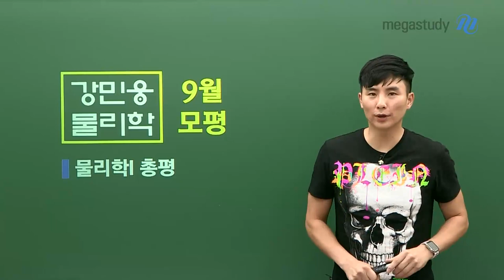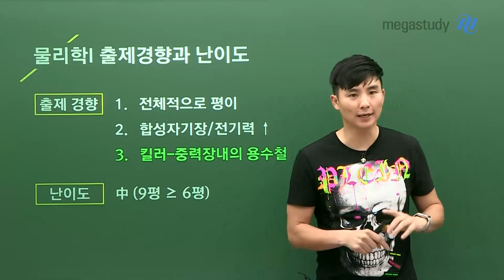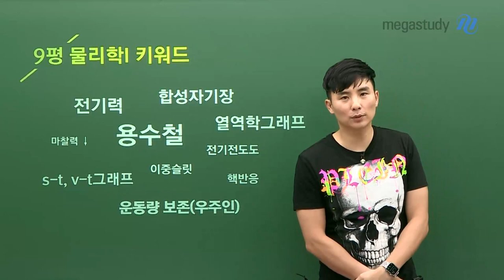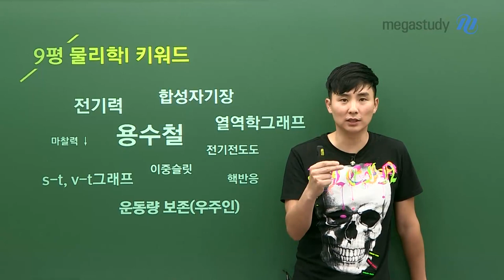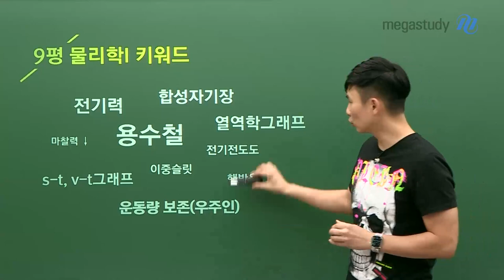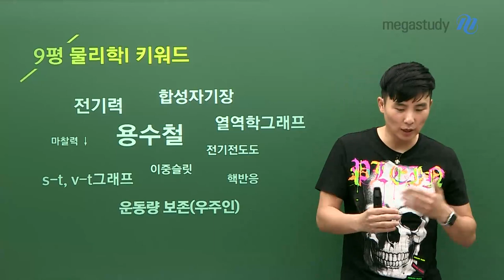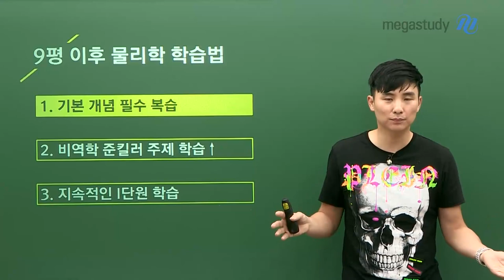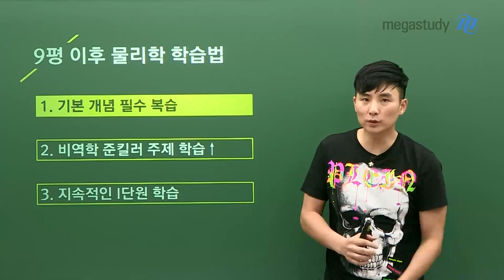[메가스터디] 물리학 강민웅쌤 - 고3 9월 모평 물리학l 총평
수험생 여러분, 물리학l 9월 모의평가 치르느라 고생 많으셨습니다!

9월 모의평가 이후의 물리학 공부가 수능 점수를 결정한다는 점!

본인의 물리학 약점을 찾고 열심히 보완해야 합니다.

강민웅 선생님이 물리학l 9월 모의평가 키워드와 함께 총평을 전해드립니다.

[난이도]
中 (9평≥6평)

[출제 경향]
- 전체적으로 평이한 난이도
- 실수를 유발하기 위한 문제 有
- l. 역학과 에너지 9문항 출제 (뉴턴역학 6문항, 특수상대성이론 2문항)
- ll. 물질과 전자기장 6문항 출제
- lll. 파동과 정보통신 5문항 출제
- 비역학도 난이도가 높아지는 추세
- 합성자기장, 전기력 주제 중요도 높음
- 중력장 내의 용수철 문제 대비 필요 (킬러 주제!)

★최고 오답 문항
20. 중력장 내의 용수철
19. 점전하 사이의 전기력
17. 운동량 보존

[9평 이후 물리학 학습법]
- 기본 개념 필수 복습
- 비역학 준킬러 주제 학습
- 지속적인 1단원 학습

남은 기간 동안 최선을 다해, 수능에서 최고의 결과를 만들어봅시다!

강민웅쌤 총평에 이어 해설강의까지 놓치지 마세요!